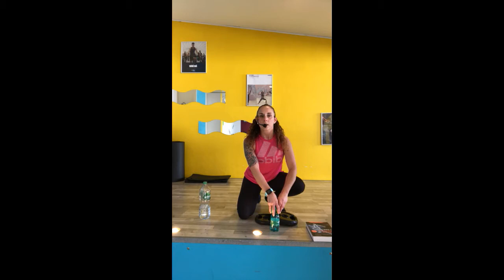Cours de Renforcement musculaire N°4